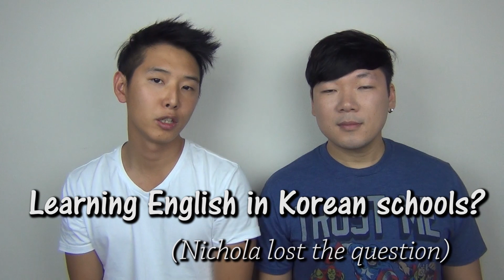LEARNING ENGLISH IN KOREAN SCHOOLS? - ASK KOREAN GUYS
Han and Hugh talk about their different experiences learning English while going to school in Korea and how they really only learned English once they came to Australia. They also revert back to their middle school English...